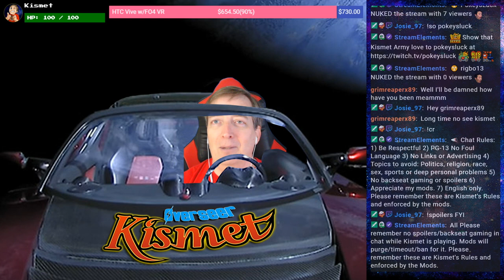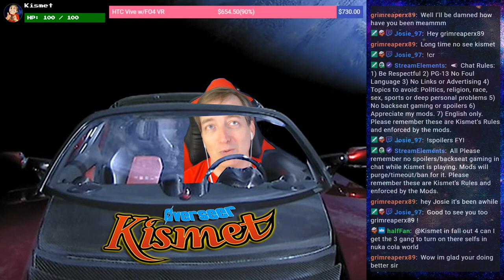BSE 326 Release First Play Through with MEGA Start | Kismet Tips S03262018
Kismet live stream of BSE 326 Release First Play Through with MEGA Start | Kismet Tips S03262018